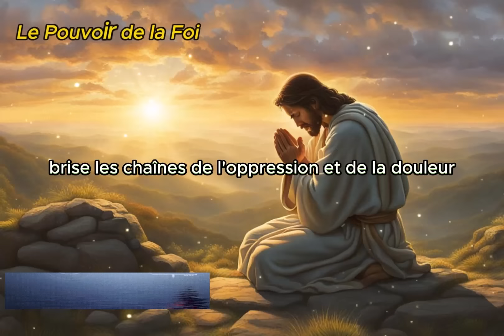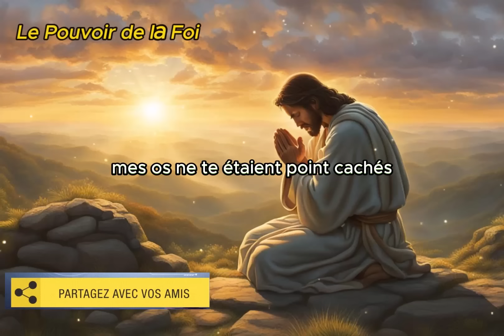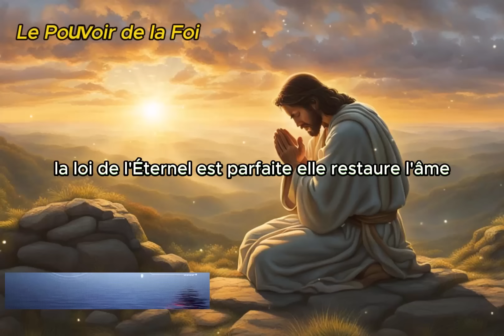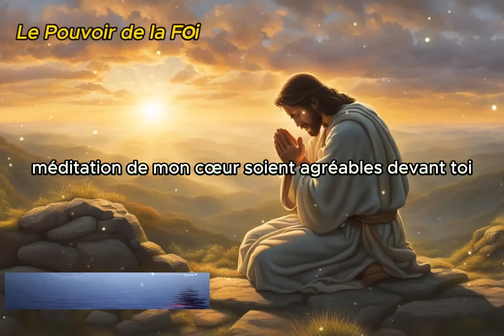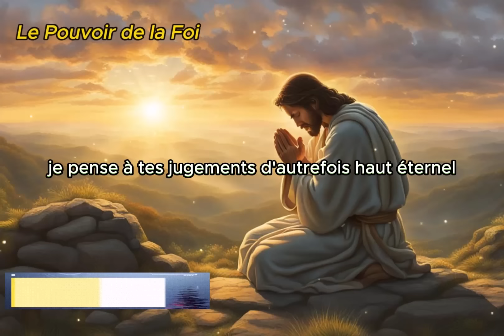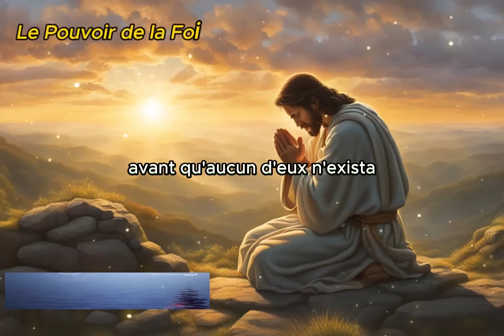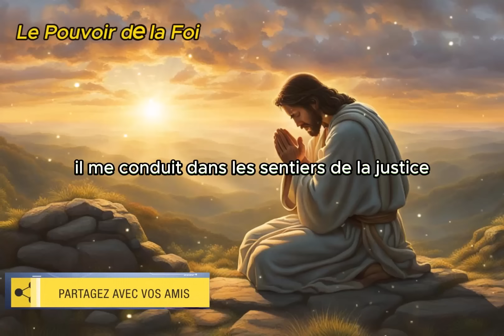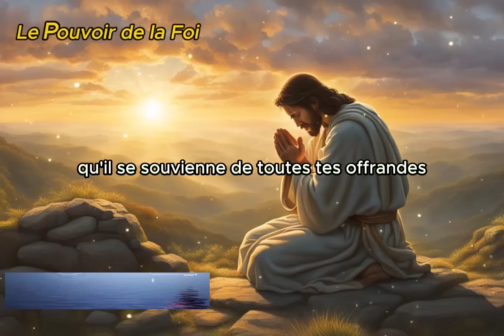Prière MATINALE POUR Vous Redonner vos Bénédictions, Chances ,Vos Victoires qui ont été Volés depuis